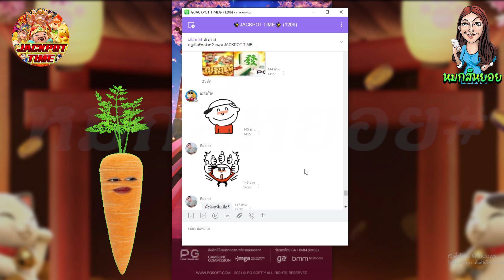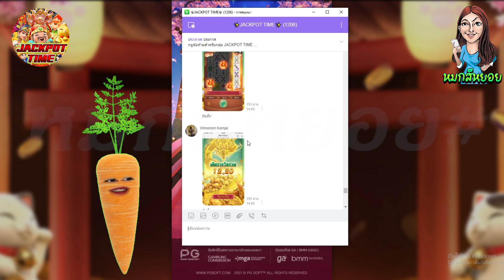PG Lucky Neko : ปั้นทุน206 แตกในช่วยชีวิตต😭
📣 คำเตือน!! ไม่อ่านก็ฟังคำเตือนด้วยนะจ๊ะ